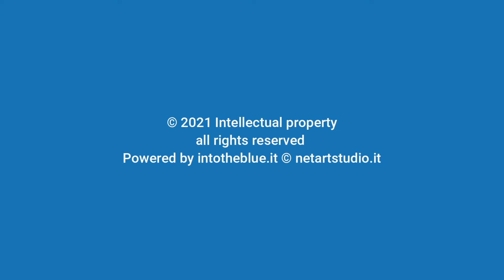Ostreopsis ovata e Caulerpa racemosa intotheblue.it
Mentre cercavo di filmare degli anemoni di mare Anemonia sulcata e Actinia equina (il classico Pomodoro di mare), ho trovato un alga tossica: Ostreopsis ovata, ed un alga aliena: Caulerpa a grappoli, Caulerpa racemosa.

While I was trying to film some sea anemones Anemonia sulcata and Actinia equina (the classic sea tomato), I found a toxic alga: Ostreopsis ovata, and an alien alga: Caulerpa in clusters, Caulerpa racemosa.